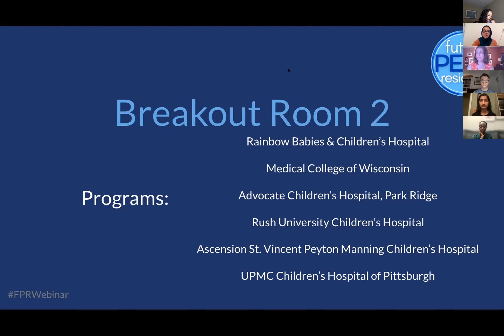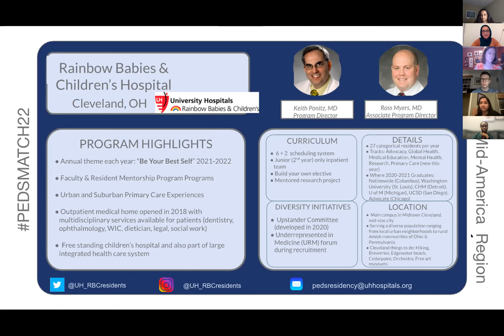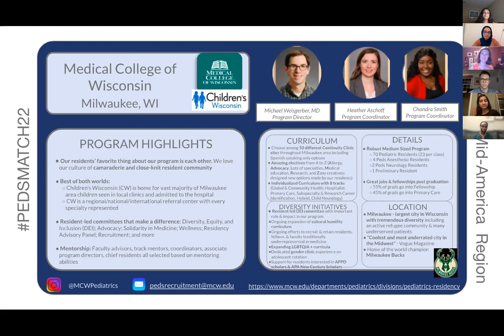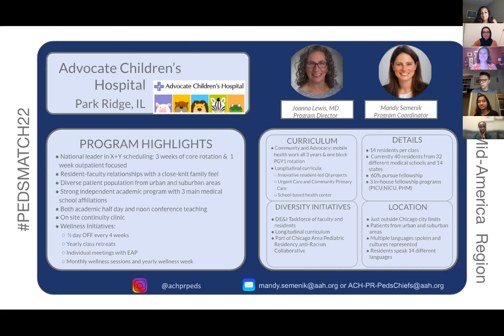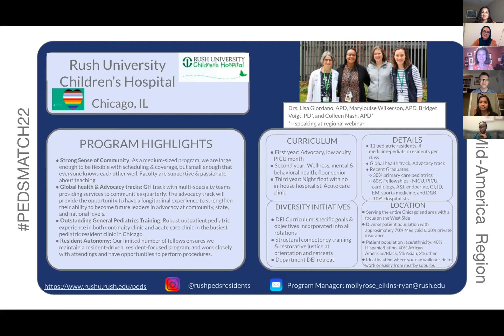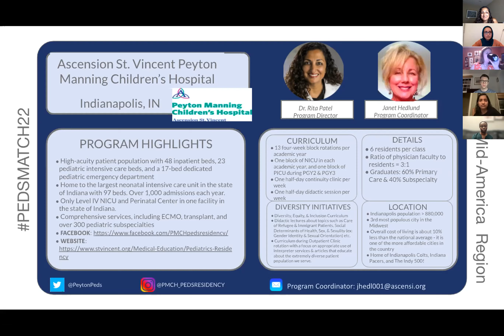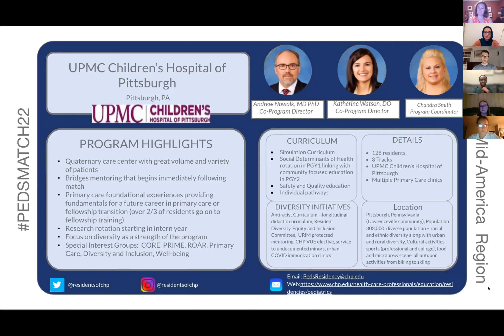Midwest Region Room 2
Join the PedsMatch22 team and our guests from the southwest for our regional webinar! Featured programs include: Rainbow Babies & Children's, Medical College of Wisconsin, Advocate Park Ridge, Rush University, Ascension St. Vincent Peyton Manning Children's, UPMC.